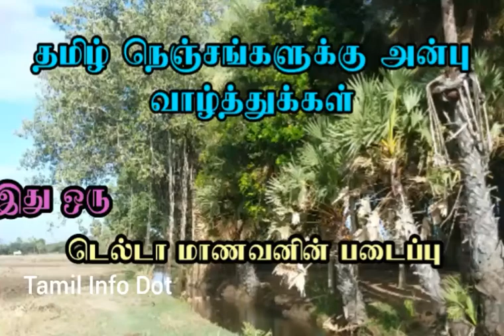மச்சம் ஏன் வருகிறது?Health Tips|Mole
"தெரியாதவற்றை தெரிந்துக்கொள்வோம்
தெரிந்தவற்றை பகிர்ந்துக்கொள்வோம்"